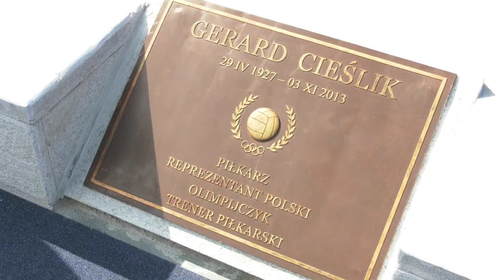Odsłonięto pomnik Gerarda Cieślika przed Stadionem Śląskim 13.09.2022